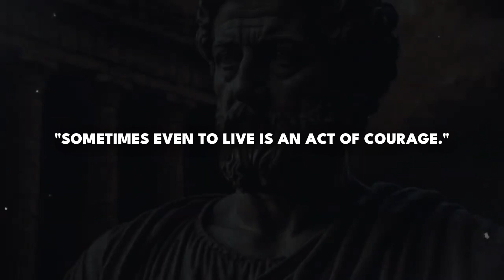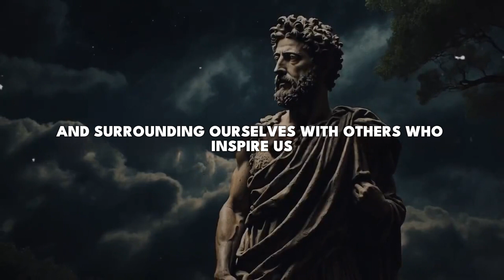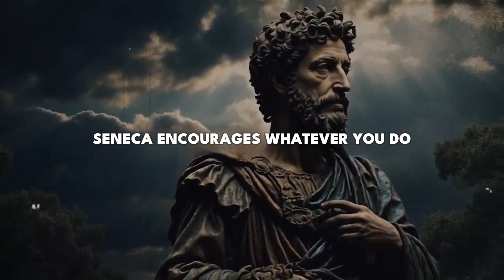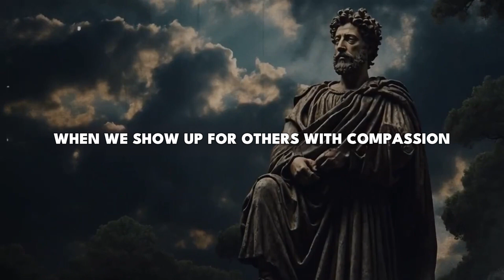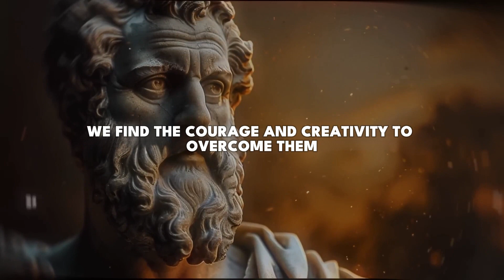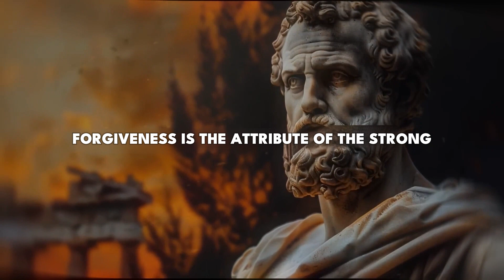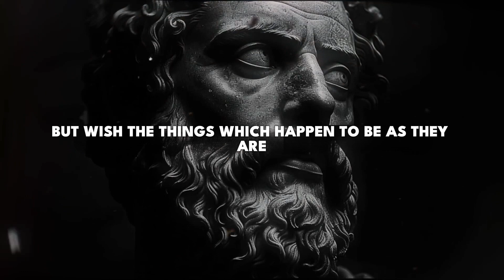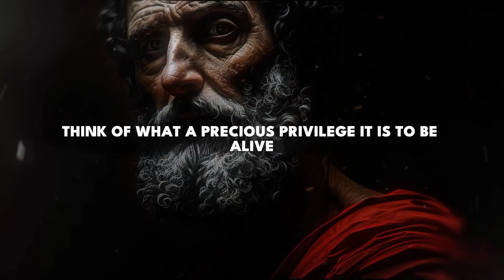How to make anyone LIKE YOU | Stoicism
EPISODE DETAILS:
Discover the secrets of Stoic wisdom to create authentic and lasting relationships. In this video, we explore how the principles of Stoicism can help you attract and build genuine connections, moving beyond superficial tricks to a deeper understanding of interpersonal dynamics. Join us as we discuss the teachings of Seneca, Epictetus, and Marcus Aurelius, providing you with practical insights to enhance your relationships.

🎯Key moments:

00:00 - Introduction: The Quest for Authentic Connections
01:07 - The Stoic Perspective on Relationships
04:11 - Cultivating Authentic Presence
07:33 - Building Emotional Connection
10:51 - The Role of Personal Growth
16:13 - Cultivating Resilience in Relationships
19:38 - Finding Contentment Within
23:08 - Conclusion: The Path to Genuine Connection

Artist: Pufino
This copyright-free music enhances the video with an uplifting and engaging backdrop, perfect for inspiring deep thought and introspection.